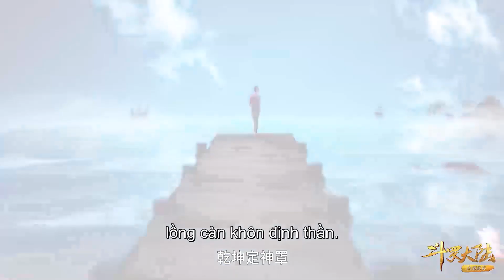EP167 Đường Tam vị lão đại mà bị mỹ nhân hôn? | Đấu La Đại Lục